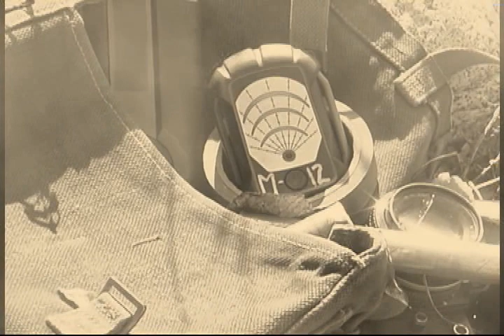Have Sword,Will Travel..Page13/Ep.2..Web Series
Col. Hawk and agent Molly Brown decide to accept the terms the Mad Dr. Ocularis has given them realizing that they will be hunted by RheeKo and his army of bloodthirsty warriors as they eliminate each other along the way. Starring: Bobby Lento, Nikki Goltz, Frank Marquez, Jose Tirado and Guest Starring: Chuck Paxton as Dr. Ocularis. Written and Directed by Bobby Lento.